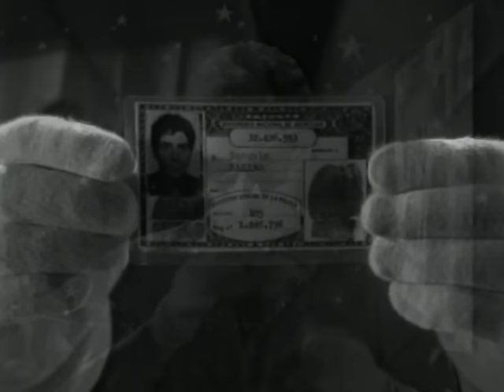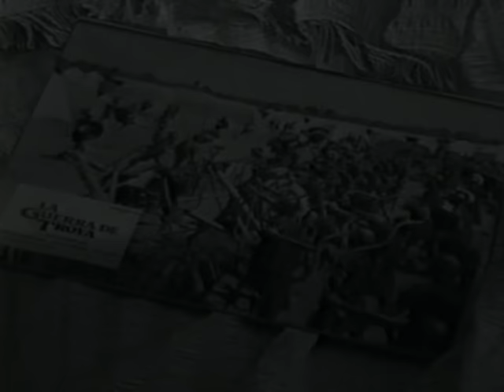Joaquin Sabina - Una de Romanos (Video)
Music video by Joaquin Sabina performing Una de Romanos (Video). (C) 1994 SONY BMG MUSIC ENTERTAINMENT SPAIN, S.L.